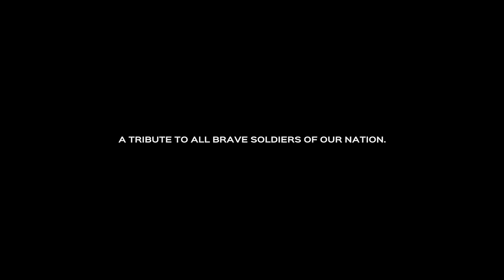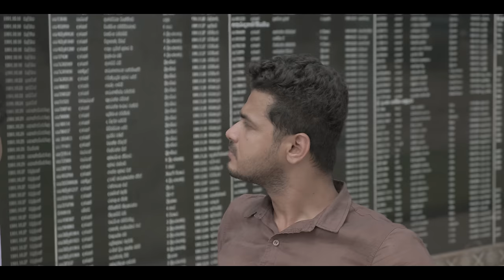Sebala Puthu (සෙබළ පුතු) Official Video - Bathiya & Santhush (BNS) feat. Dhanith Sri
Vocals: Bathiya & Santhush / Dhanith Sri
Lyrics: Maj. Gen. Kamal Gunarathne
Melody: Bathiya / Dhanith Sri
Music Arrangement: Chamitha Cooray
Mixed by Bathiya @ Saregama Music Studios
Masterd by Mahesh Kankanige

Director / Screenplay / Editor: Wasawa Baduge
Cinematography: Wasawa Baduge / Chathur Kamsha Deshapriya

Special Thanks to:
Athula Mahakanumukla & Triad Api
for the Brave Hearts Commercial.

Saregama Music & Bluesky Productions 2020.

සෙබල පුතු

නැති වුවත් මව්බිමේ අඟලක් තමන්ගේ යැයි කීමට
නුඹයි හැම බිම් අඟලක්ම නිදහස් කලේ ලක්  මෑණිට
ජීවිතේ හැම මිහිරි දේවල් අහිමි වූවත්   ඔබ හට
දිවි පරදු කර සටන් කෙරුවේ ලක් මවුන් රැක  ගැනුමට

රට නසන්නට සතුරු කැල අවි දරා ආවිට  දස දෙසින්
අප පුතුන් ඉදිරියට ආවේ මවු බිමට ඇති   සෙනෙහසින්
කොතෙක් සිටියද මෙහෙයවන්නට යුද්ධයේ  සේනිපතිවරුන්
රටට ණය නැති සෙබල පුත නුඹ තමයි කණ්ඩුල  ඇත් රජුන්

දශක ගණනක් අපේ මිනිසුන් විඳි අපා දුක් යුධ  බියෙන්
තුරන් කල ඔබ සදා නොමියෙන අපේ විරුවෙකි  හදවතින්
ඉදිරි දිවියම ඇඳට වී ඔබ ගත කළත් අප   හඬවමින්
වෙය කළේ ඔබ ඔබේ අද දින අපේ හෙට දින  සුරකිමින්

සෙනෙවියන් සෙන්පතිවරුන් යුද මෙහෙයවුවත්  අණදෙමින්
නොහැක මේ නිදහස ලබන්නට නොහිටියානම්  මේ පුතුන්
කැප කලේ මුළු තරුණ දිවියම දෙ ඇස් ඇත් පා  දන් දෙමින්
සෙබල පුත නුඹ වැදූ මව වෙනු ඇතිය මෙපිනින්  මතු බුදුන්